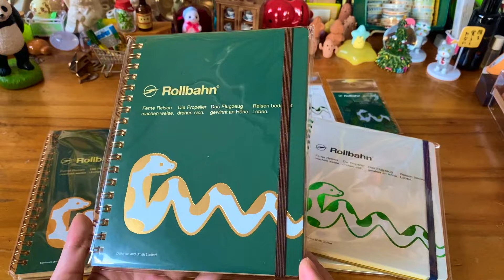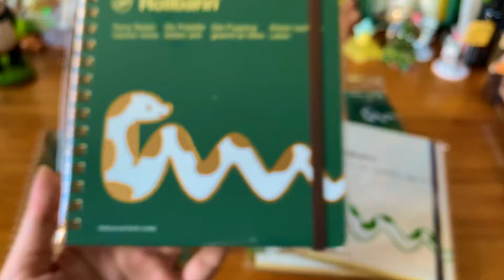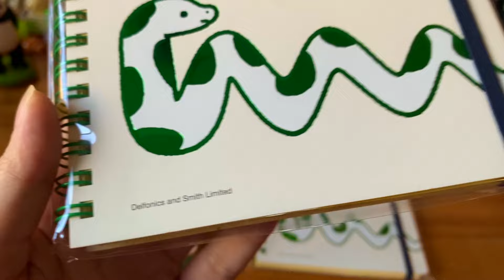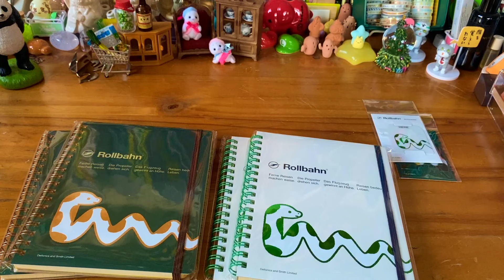干支ロルバーン ヘビ🐍🙌✨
今年もおめでたいちょっとプレミアムなお色です🫶